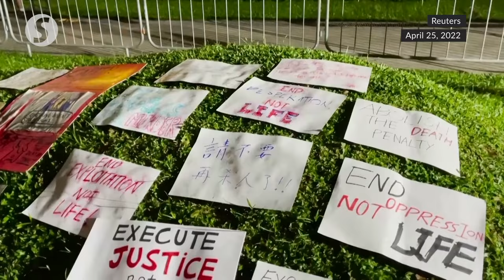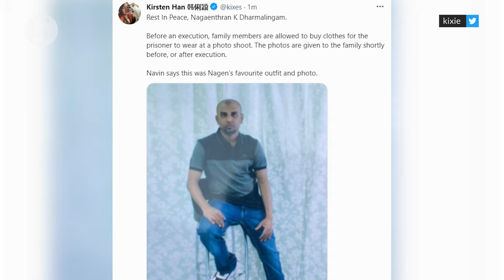Nagaenthran has been executed, funeral to be held in Ipoh - family | The Star/Asia News Network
Nagaenthran Dharmalingam, the Malaysian man found guilty of drug trafficking has been executed, says his family.

His brother Navin Kumar, 22, told Reuters by telephone on Wednesday (April 27) morning that the execution had been carried out and the funeral would be held in Ipoh.

Related content
Singaporeans hold vigil for Malaysian in high-profile death row case

Court dismisses last-minute bid by mother of Malaysian drug trafficker to halt execution

AGC flags potential contempt over false allegations in Malaysian drug trafficker's case

Asia News Network (ANN) is the leading regional alliance of news titles striving to bring the region closer, through an active sharing of editorial content on happenings in the region.

Video: The Star/Asia News Network